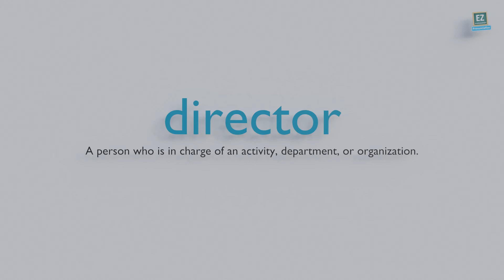How to pronounce director ?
A person who is in charge of an activity, department, or organization.